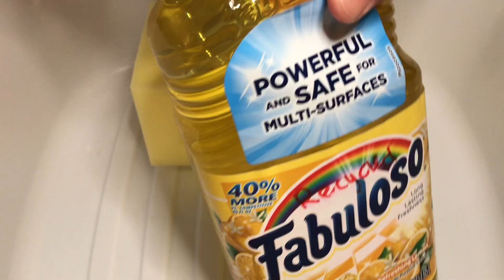Lemon Fabuloso on a block sponge 🧽✨ Sponge Asmr Relax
Today was a shitty day but I’m praying today thought me some lessons hope you all had a great day ✌🏼💛